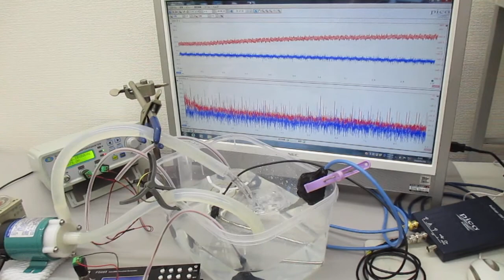シャノンのジャグリング定理を応用した「メガヘルツの超音波制御」実験 ultrasonic-labo